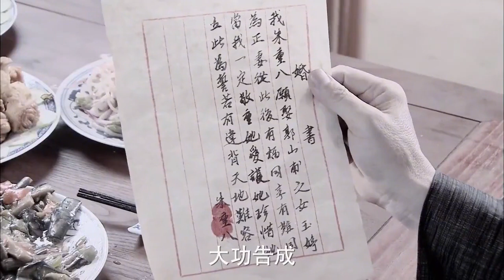小妾給原配警察，卻囂張的自己喝了，下一秒她就哭了！